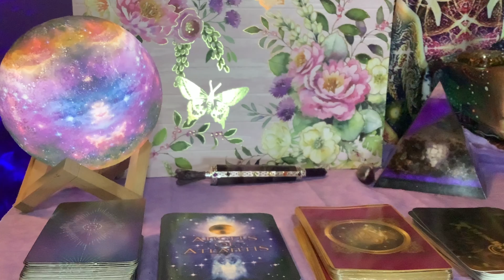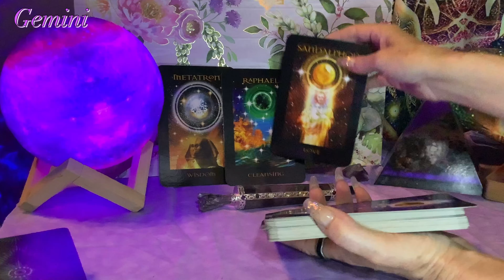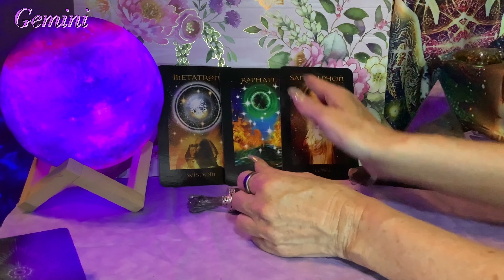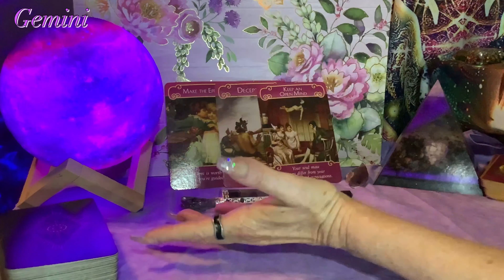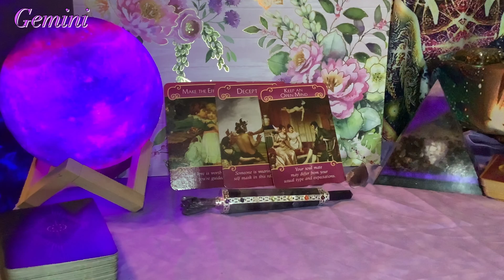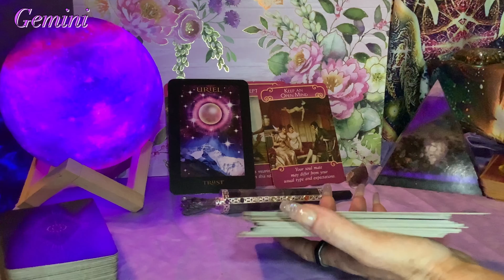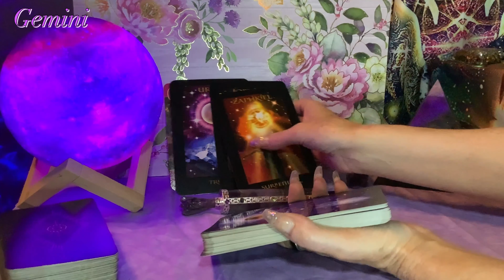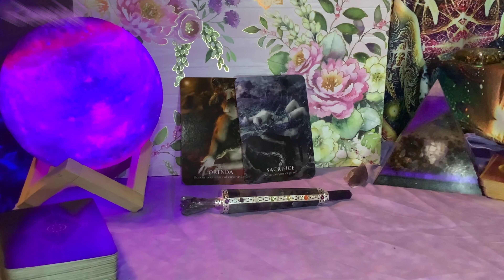Gemini ♊️ June 1st to 7th ~ What can you let go of?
Gemini weekly tarot reading for May 24 to May 31, 2021

Timelines:

00:00:00  - Intro

00:01:43  - Gemini

Readings on my channel are always free!!  If you wish to make a donations towards my channel, it is greatly appreciated!

Weekly:
Saturdays  –  Live Romance/ Love readings – Current energies for all signs 1 pm Mtn time

Decks used in this video are as follows:

Le Vampire by Lucy Cavendish
Magical Le Mermaids and Dolphins by Doreen Virtue
Archangel Animal Oracle Cards by Diana Cooper
Animal Tarot Cards by Radleigh Valentine
Oracle of Shadow and Light by Lucy Cavendish
Tarot of Dreams by Ciro Marchetti
Sacred Rebels by Alana Fairchild
Energy Oracle Cards by Sandra Anne Taylor
Thelema Tarot Cards by Lo Scarabeo
Illuminti Tarot Cards by Kim Huggens
Island Time Wellness Love Cards
Sacred Traveler by Denise Linn
Wizards Tarot by Barbera Moore